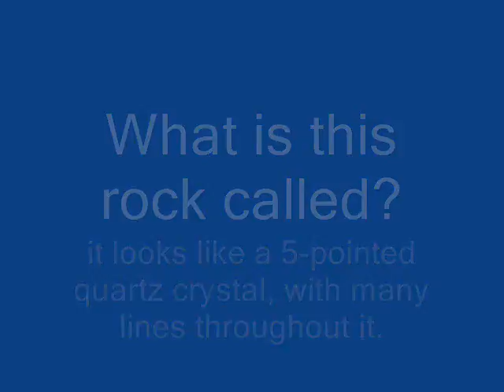what is this rock called (slideshow)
this rock looks like a quartz crystal, but not nearly shaped like a quartz crystal. it has many lines, it's transparent, it has 2 layers.